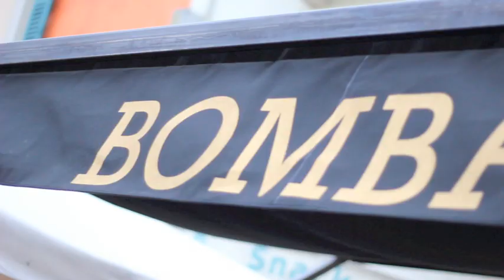Bresciaroyale.com For Bombard-One // L'inaugurazione